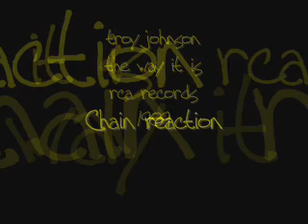troy johnson "chain reaction"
1989 rca records
chain reaction